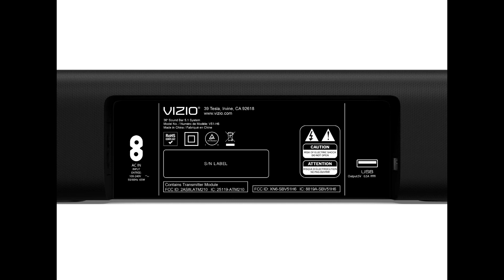Vizio V51x-J6 Soundbar System Review